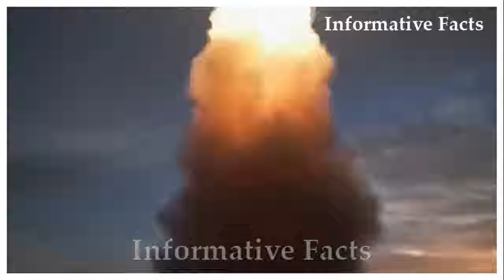উত্তর কোরিয়ার ব্যলেস্টিক ক্ষেপণাস্ত্র পরিক্ষা, কড়া হুঁশিয়ারি, আতংকে যুক্তরাষ্ট্র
সম্প্রতি উত্তর কোরিয়া একটি আন্ত:মহাদেশীয় হোয়াসং ১৯ নামের ব্যালিসটিক ক্ষেপণাস্ত্র পরীক্ষা চালায় । এর আগে পিয়ংইয়ং যত ক্ষেপণাস্ত্র পরীক্ষা করেছে, তাদের মধ্যে এটিই সবচেয়ে শক্তিশালী। দেশটির নেতা কিম জং উন বলেন, 'এই পরীক্ষার মাধ্যমে শত্রু দেশগুলোকে একটি যথার্থ বার্তা দেওয়া হলো।'
উত্তর কোরিয়ার নতুন ব্যালিসটিক ক্ষেপণাস্ত্র যুক্তরাষ্ট্রে পৌঁছাতে সক্ষম
পারমানবিক ব্যলেস্টিক মিসাইল ছুড়লো উত্তর কোরিয়া